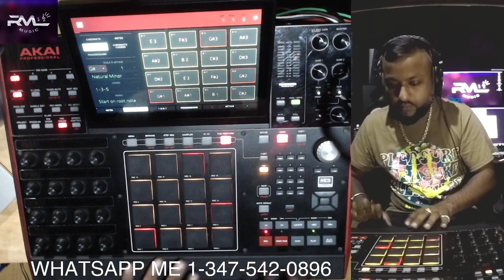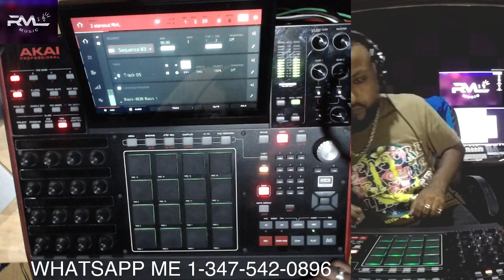Creating a Simple Beat with My Samples on the MPC X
Join me in this video as I dive into the world of beat-making using the MPC X! Watch as I take you through the process of crafting a simple yet catchy beat using my personal sample collection. I'll share tips on sample selection, layering sounds, and arranging your beat to bring it all together. Whether you're a beginner or a seasoned producer, you'll find valuable insights and inspiration to enhance your music production skills.